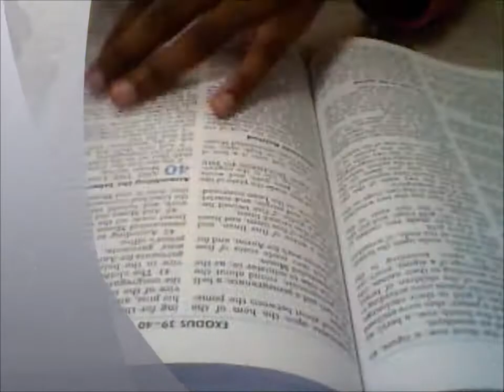my summer morning routine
your going to love this one!